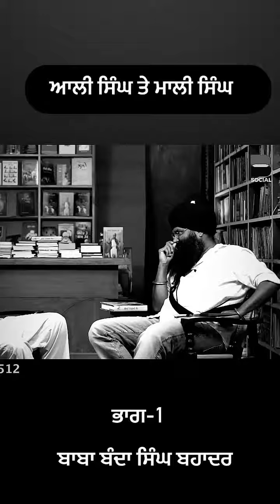Aali Singh Te Mali Singh | ਆਲੀ ਸਿੰਘ ਤੇ ਮਾਲੀ ਸਿੰਘ